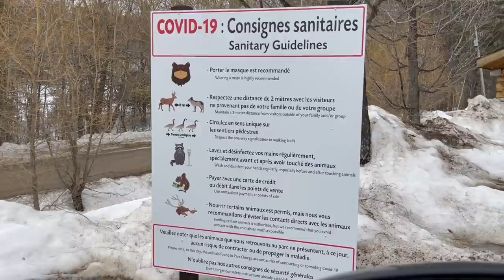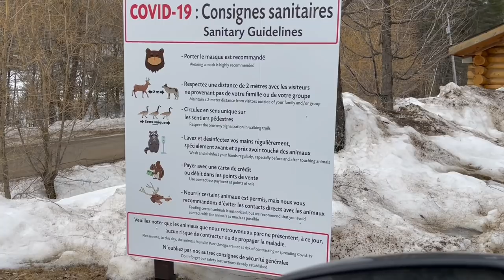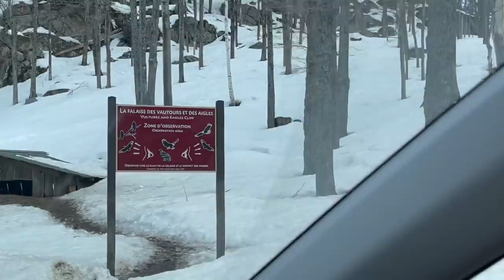Drive-Through Safari in Quebec - Parc Omega is AWESOME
Another unique treasure just outside of Montreal - Parc Omega - a drive-through safari where you can feed elk, deer and wapiti carrots. It's amazing.